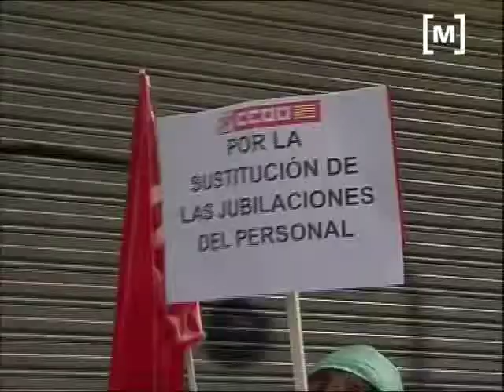Caminada de protesta contra l'Ib-Salut